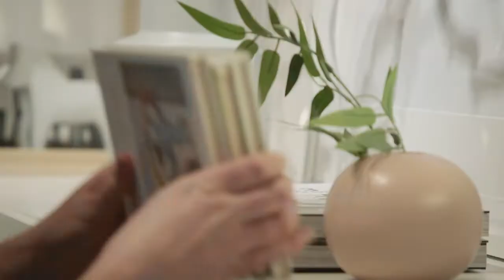Snygg och smart förvaring hemma - HEMINREDARNA IKEA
Skapa en bra plats för dina ägodelar. Här visar IKEAs heminredare en steg för steg-guide till hur du får till förvaringen hemma och ger dig tips på hur du får till smarta lösningar i hemmet.

Se hela avsnittet av HEMINREDARNA på